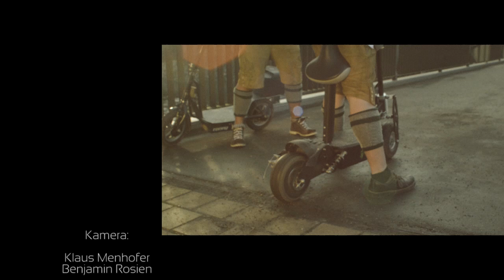Losamol - Moped Csauth (Offizielles Stunt Musik Video)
Dominik Csauth alias Moped Csauth ist offizieller Suzuki Stunt Rider und war bei der letzten Europameisterschaft schon bester deutscher Stunt Motorradfahrer! Weil mir den Bua so megat, hom mir a Liadle für ihn gschrieba!

Im Sommer isch Losamol zam mitm Moped Csauth auf Tour bei Firmenfeiern und in Clubs könnts ihr mit den Buben feiern!!!